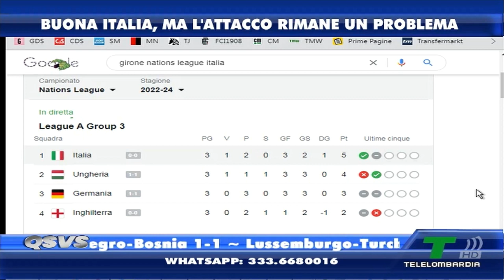NAZIONALE, BUON PARI CON GLI INGLESI TRA ESORDI E CONFERME. MA IN ATTACCO...